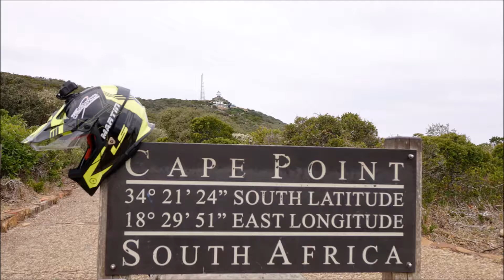Traditours au Salon de la moto 2018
Martin Horik, l'animateur de la populaire émission Octane diffusée à RDS, sera à notre kiosque le samedi après-midi afin de partager ses expériences de voyages avec Traditours, venez le rencontrer à compter de 14h !

Martin sera aussi présent pour raconter ses aventures lors de la conférence Circuits à moto prévue à notre bureau de Laval le mercredi 28 février à 18h. Les places sont limitées, réservez la vôtre rapidement !